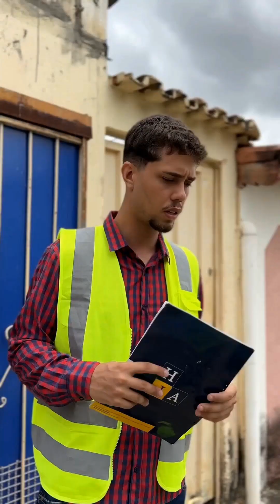Let's value our partner when we have him and not when he leaves our side